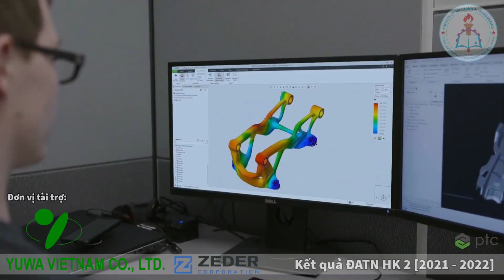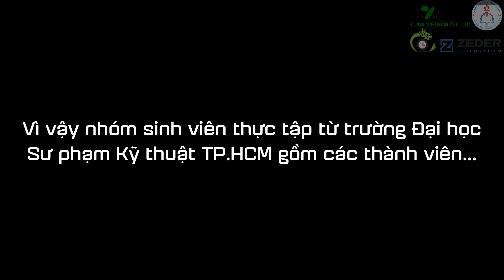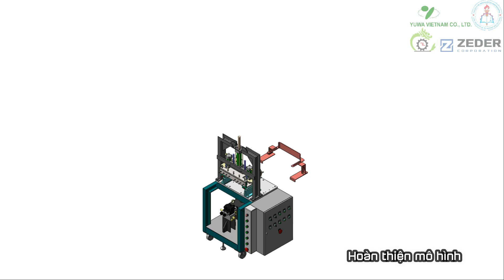222DT232 - THIẾT KẾ, CHẾ TẠO MÁY CHẤN THÉP TRÒN ĐỊNH HÌNH CHO CÔNG TY TNHH MTV TM DV CN THANH LONG